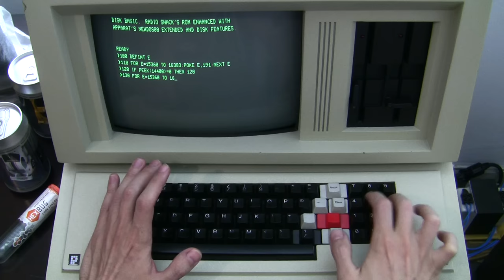BASIC x Assembly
Comparing the (big) speed difference to fill the screen between a BASIC program and a Z-80 Assembly program running on a TRS-80 (CP-500) computer.